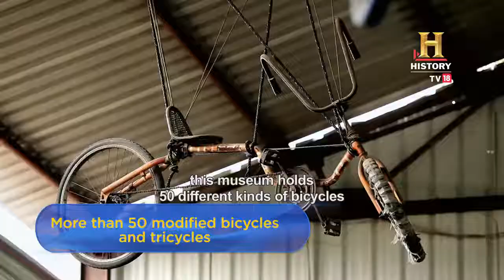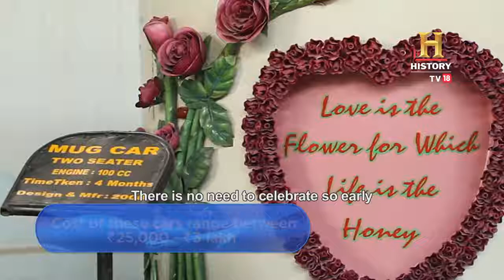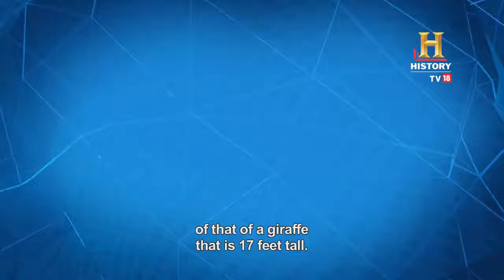| Whacky cars museum | OMG Yeh Mera India | History TV18 |